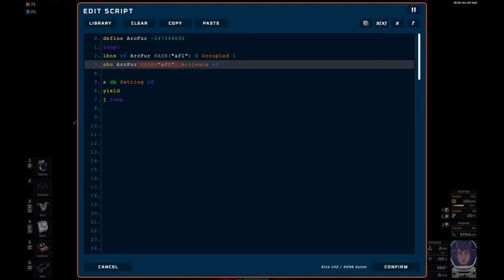Stationeers - Турбирование дуговой печи. Эффект сброса сигнала Activate в процессе плавки.